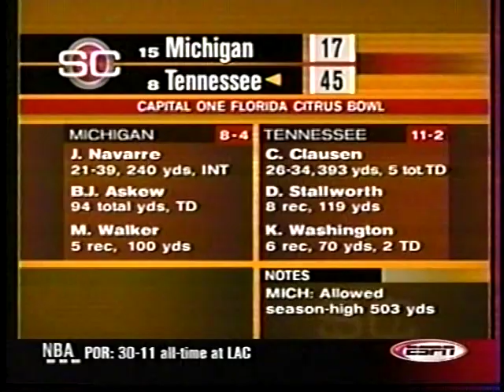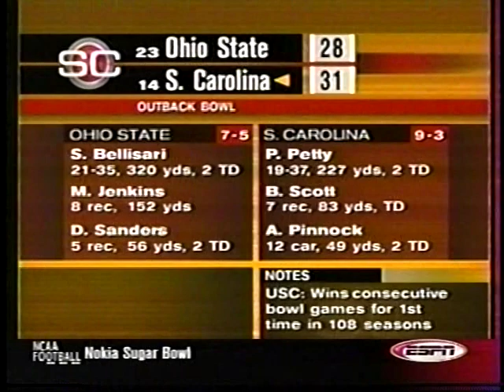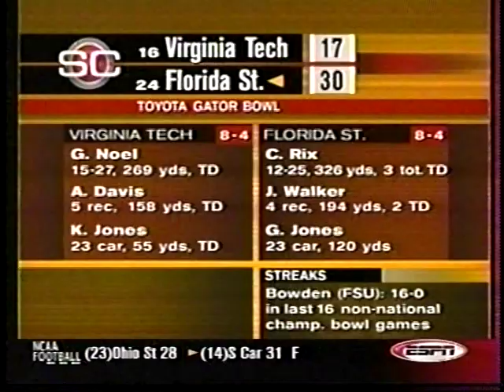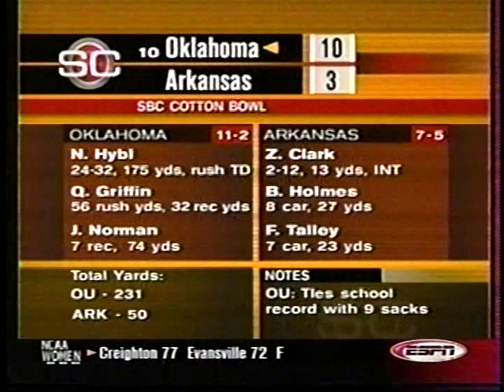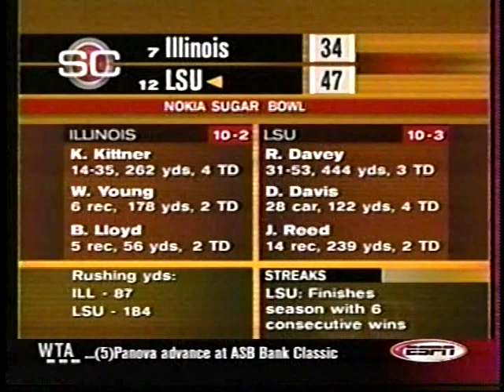2002 New Year's Day Bowl Highlights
Michigan  vs  Tennessee   (Florida Citrus Bowl)
Ohio State  vs  South Carolina   (Outback Bowl)
Virginia Tech  vs  Florida State   (Gator Bowl)
Oklahoma  vs  Arkansas   (Cotton Bowl)
Oregon  vs  Colorado   (Fiesta Bowl)
Illinois  vs  LSU   (Sugar Bowl)